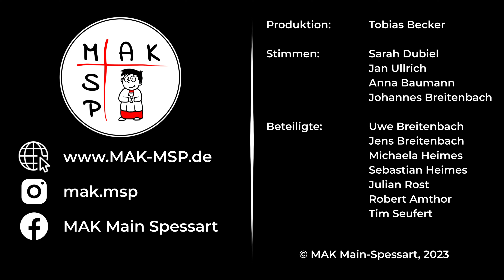Mountain Adventure Kaunertal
Über Pfingsten bieten wir seid einigen Jahren das "Mountain Adventure Kaunertal" an. Auf einer in knapp 1500 Metern Höhe gelegenen Hütte gibt es die Gelegenheit, einmal in völliger Abgeschiedenheit vom Alltag Abstand zu gewinnen. Dabei wird die erste Hürde schon, das Gepäck und den Proviant in die Unterkunft zu bringen, da auf der letzten Strecke kein befahrbarer Zufahrtsweg zur Hütte führt. Es heißt also schon beim packen, keinen unnützen Ballast mit zu nehmen.

In den 5 Tagen warten Spaß, Gemeinschaft, Natur, Abenteuer und Zeit für dich auf die Teilnehmer. Dazu die 2800 Meter hohen Berge, Gletscher, Wasserstollen und faszinierende Berglandschaft, verbunden mit der Möglichkeit sich mit seinem Glauben auseinanderzusetzen und seine eigenen Grenzen zu erfahren. Dabei wird auch die eine oder andere Wanderung entlang von Höhenwegen oder hinauf zu einem Gipfel unternommen.